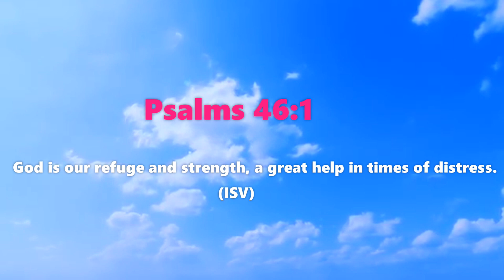KEVIN HEATH, Lord You Know.